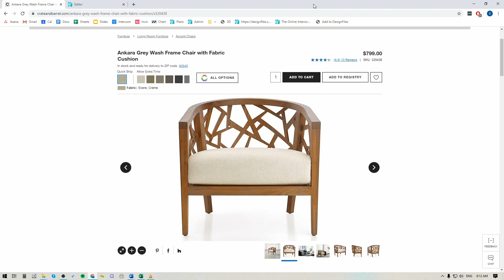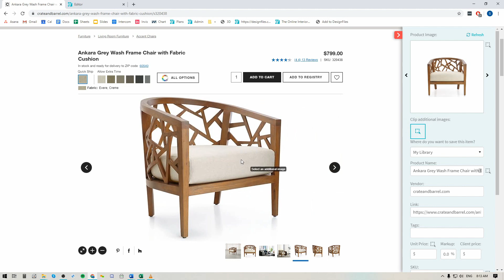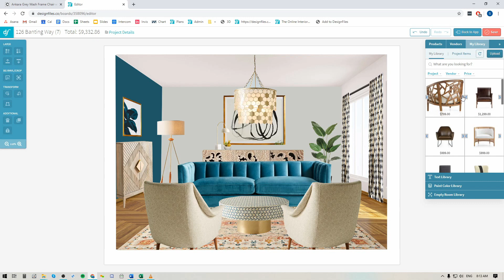DesignFiles.co - Use Additional Images in the Editor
Easily access and use alternate product images (such as different angles, colors, or views) that are saved in your product library. Toggle between images to select the best fit for your interior design boards.